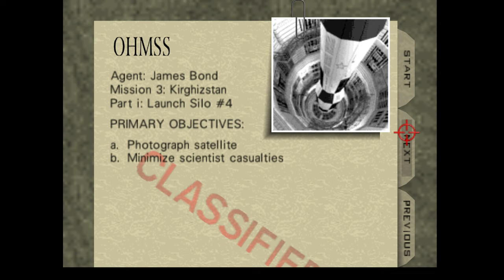007 GOLDENEYE Walkthrough 4k Xbox series X 'Episode.5 BUNKER' Gamepass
007 GOLDENEYE Walkthrough 4k Xbox series X 'Episode.5 BUNKER' Gamepass